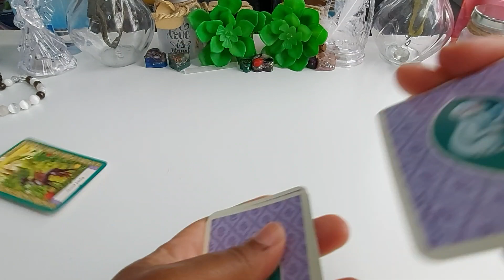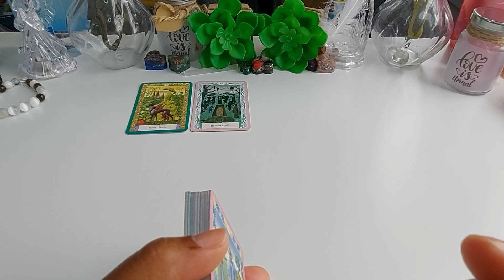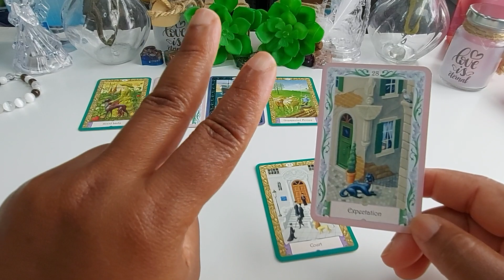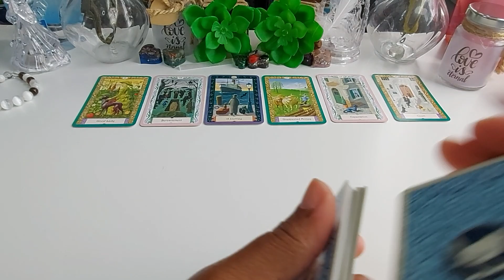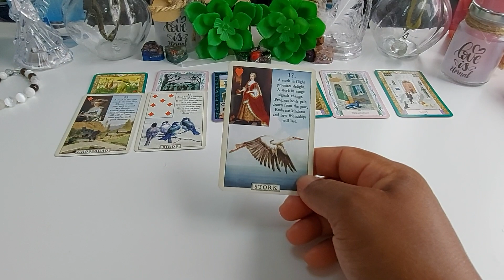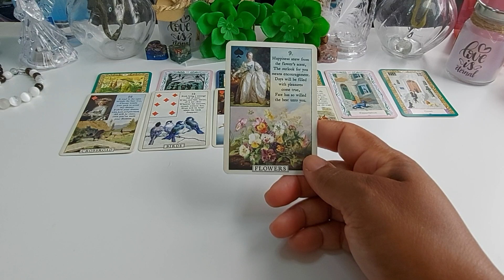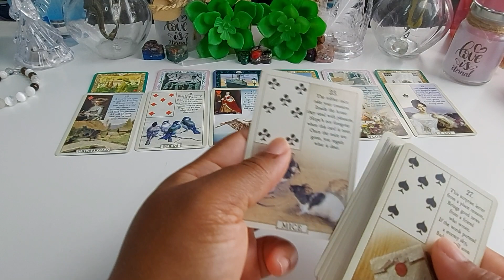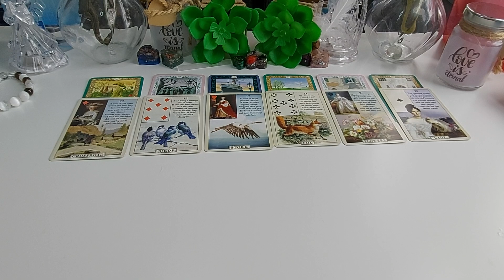Within 3 Days: You May Worry Because Of This But It Will Lead To Your Happiness 🥰❤️❤️💰 🤑